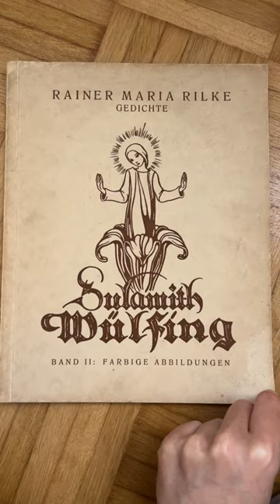Ave Maria with angelic paintings by Sulamith Wülfing | EMERELLE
It's a holiday celebrating Mother Mary here today in Austria 🕊️ So I wanted to share another recording from my recital with you: Ave Maria by Lorenc. And also this old original book by artist Sulamith Wülfing in which she illustrated Mary's story, accompanied by poems from Rilke 🤍